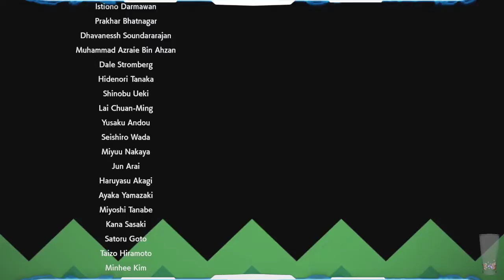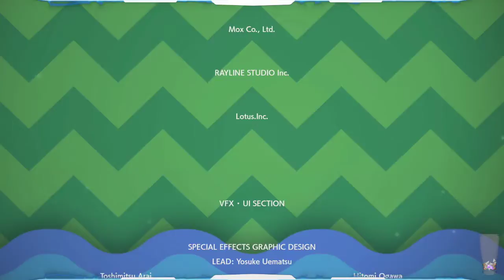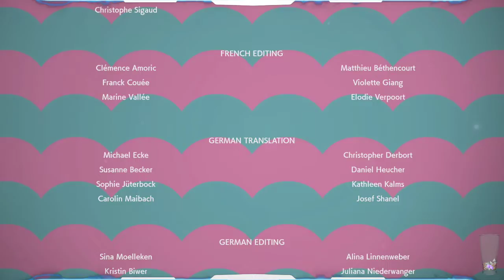Pokemon Shield Part 5